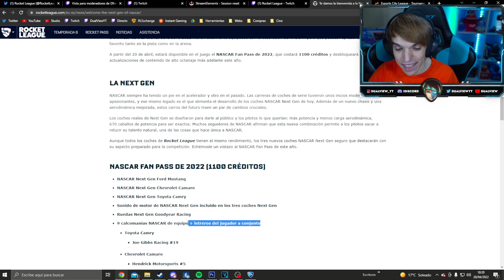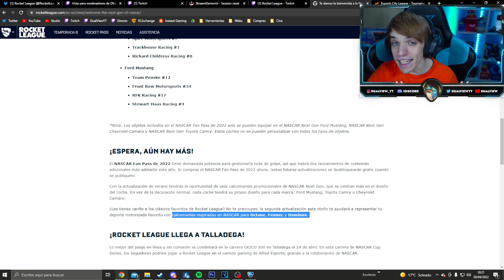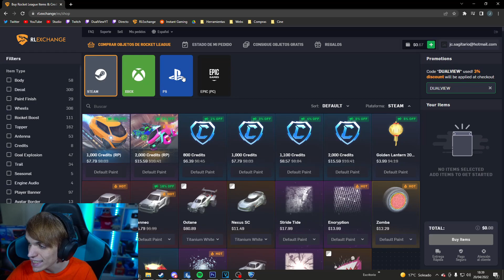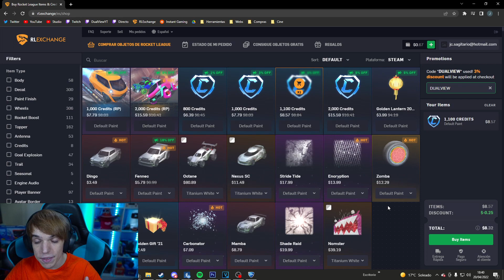EL MEJOR DLC EN TODA LA HISTORIA DE ROCKET LEAGUE 🚀